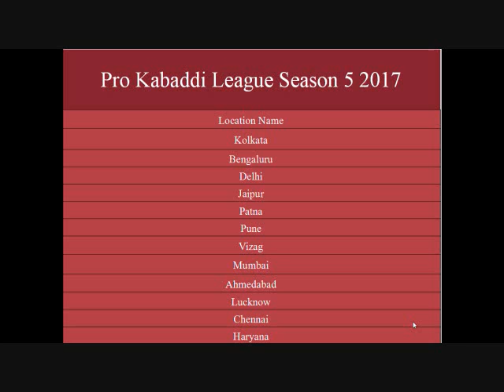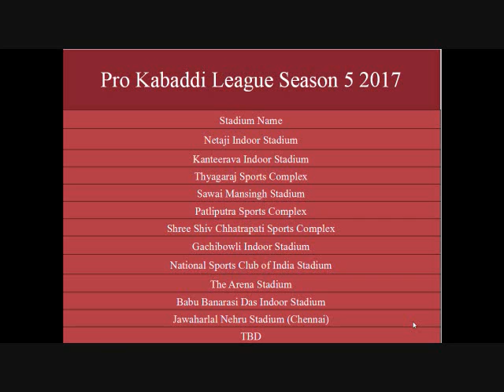pro kabaddi schedule 2017 team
pro kabaddi league season 5 schedule,team name and location 2017